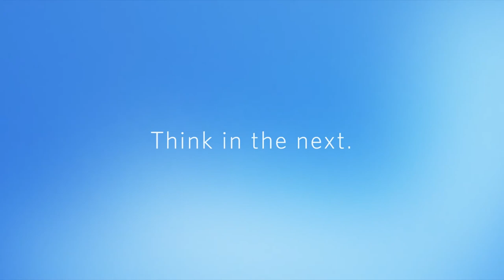United Airlines’ Chief Digital Officer Innovates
When pandemic struck and United Airlines lost the bulk of its customers during lockdown, the airline took the opportunity to accelerate technologies to keep passengers and employees safe, like implementing touchless kiosks and airport QR codes to connect waylaid passengers to a live agent on demand.

The Easton Technology Management Center’s 2022 Innovate conference featured an Innovator Spotlight with Linda Jojo, United’s executive vice president of technology and chief digital officer, to talk about the kinds of technologies that are enabling greater efficiencies for both airlines and travelers. United’s app now integrates all the features of its website, for instance. Jojo made observations about the importance of agile leadership and transparency in communication since pandemic forced transformative changes to the travel industry.

Learn more about the annual Innovate conference at UCLA Anderson, organized by the Easton Center and the Technology Business Association (AnderTech):